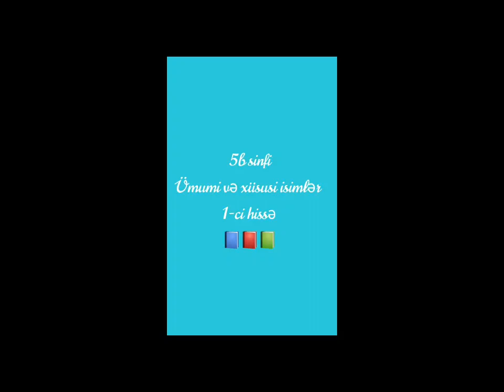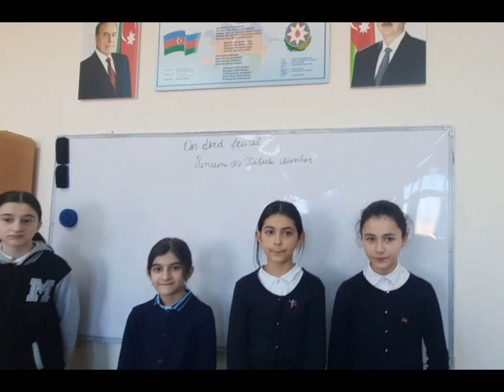5b sinfi.Ümumi və xüsusi isimlər 1ci hissə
‎FMÖ tərəfindən sənəd